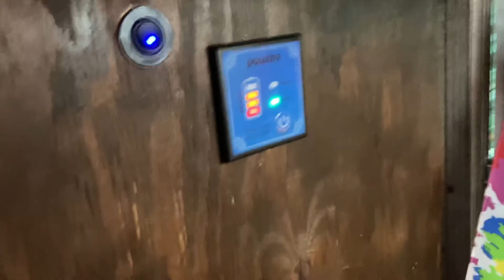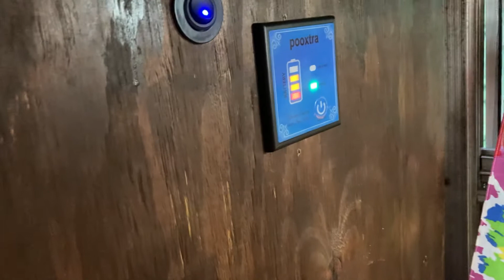Can You Power an Electric Stove with Off Grid Solar in a Converted School Bus? Mountain Man Outdoors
Today we are going to find out if we can power an electric stove with our off grid solar setup in the converted 1981 GMC Carpenter Body School bus.
RICH SOLAR 200 Watt 12 Volt Polycrystalline Solar Panel 2 Pack of 100W
EPEVER 40A MPPT Solar Charge Controller
EPEVER eBox-BLE-01 Remote Monitor RS485 to Bluetooth
pooxtra 2000 watt Pure Sine Wave Inverter DC 12V to 110V